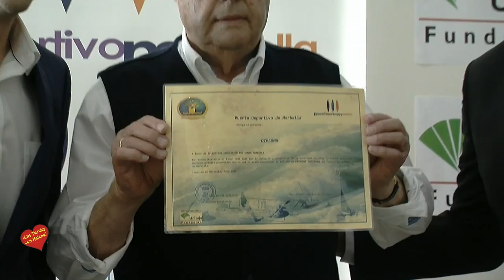La Asociación Pro Dunas de Marbella recibe el Premio Marinero del Puerto Deportivo